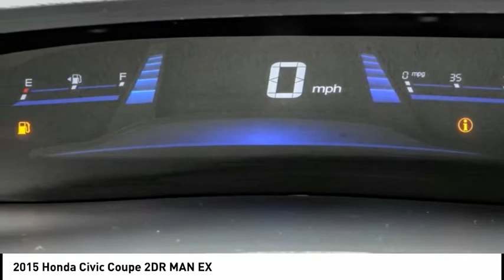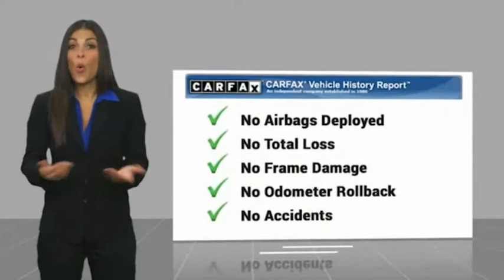2015 Honda Civic Coupe TEMECULA MURRIETA MENIFEE HEMET CORONA ESCONDIDO R3721A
2015 Honda Civic Coupe 2DR MAN EX

Temecula Hyundai
27430 Ynez Rd.

TEMECULA HYUNDAI PROUDLY SERVING TEMECULA, MURRIETA, MENIFEE, HEMET, CORONA, ESCONDIDO, AND SURROUNDING SOUTHERN CALIFORNIA LOCATIONS. THIS GRAY 2015 Honda CIVIC COUPE IS EQUIPPED WITH A Engine: 1.8L I-4 SOHC 16-Valve i-VTEC, MANUAL TRANSMISSION, AND RECEIVES AN ESTIMATED 28 City/36 Hwy MPG. 2015 Honda CIVIC COUPE 2DR MAN EX Stock #: R3721A | VIN: 2HGFG3A89FH504922 | 2015 Honda Civic Coupe 2dr Man EX AIR CONDITIONING TRACTION CONTROL Temecula Hyundai FOR DRIVERS IN THE GREATER TEMECULA, MURRIETA, MENIFEE, HEMET, CORONA AND ESCONDIDO AREAS, YOUR SOURCE FOR INCREDIBLE HYUNDAI MODELS IS TEMECULA HYUNDAI 27430 YNEZ RD TEMECULA, CA 92591